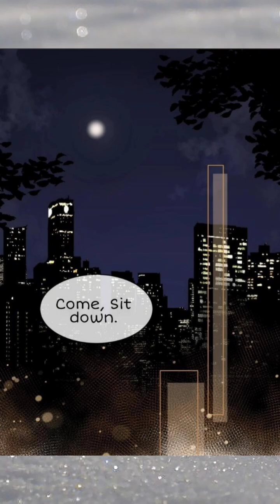( Chapter 11 ) My Food Seems To Be Very Cute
( Chapter 11 )
My Food Seems To Be Very Cute

Alternative:
我的食物看起来很可爱; ; My Food Looks Very Cute
Status:
Ongoing    RSS
Author(s):
西凌萝卜 2000 released.
Genre(s):
Webtoons / Fantasy / Shoujo Ai / Yuri

Summary : ⬇️
A vampire who has been sleeping for nearly two hundred years, Maria (Maria), is awakened by a passing werewolf girl star by a chance coincidence, and the moment the coffin is opened, the curse falls on the star. Innocent star not only did not half afraid but felt that they found a good companion, two people set foot on the journey to the city, the story began.